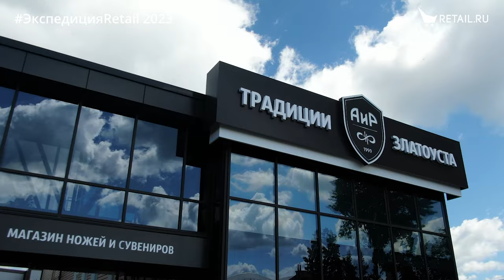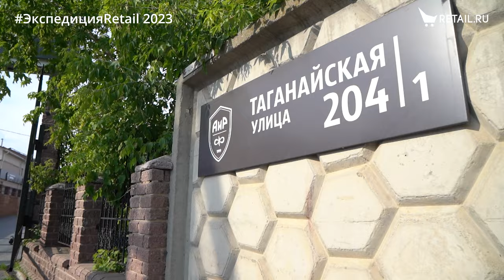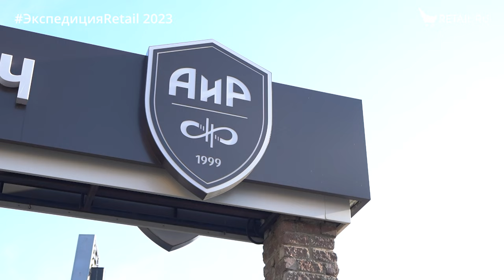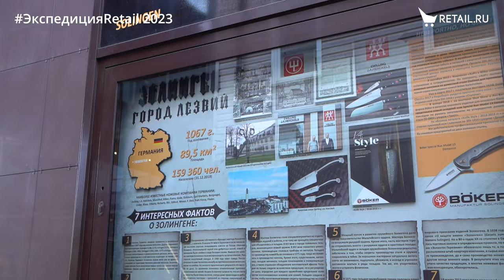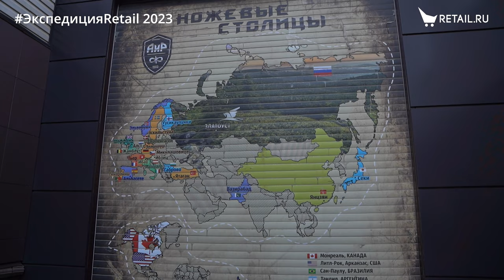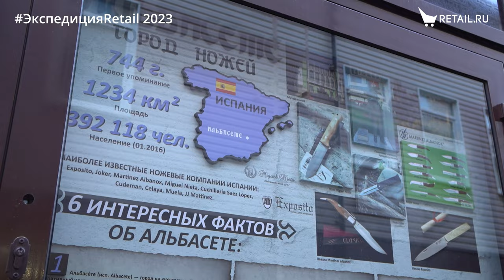АиРовка Златоуст: как оружейное производство стало туристическим объектом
- Арт-объекты
- Оружейная слобода и магазин фирменной розницы
- Экскурсии в действующие цеха